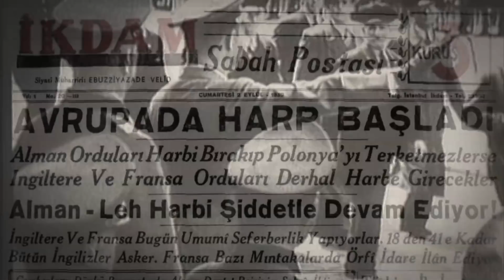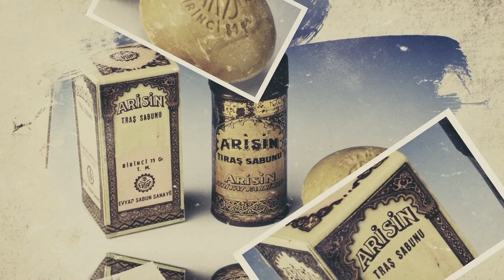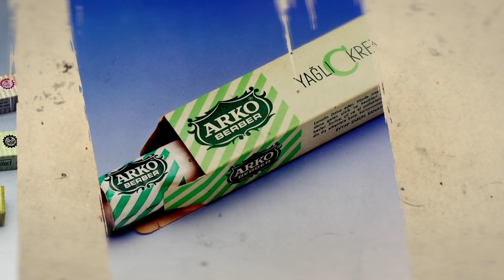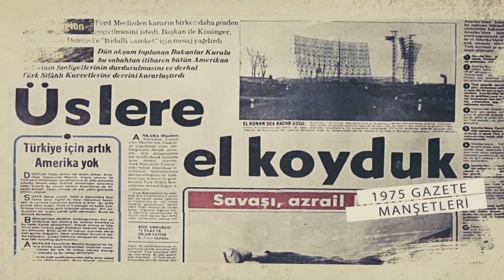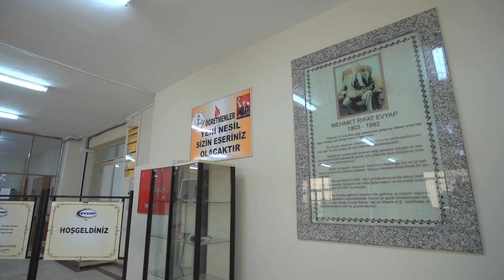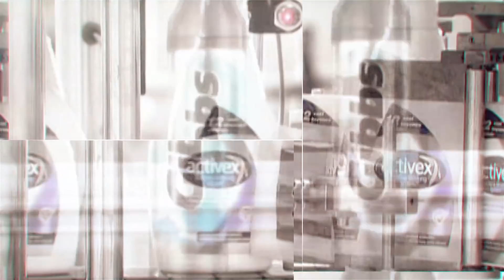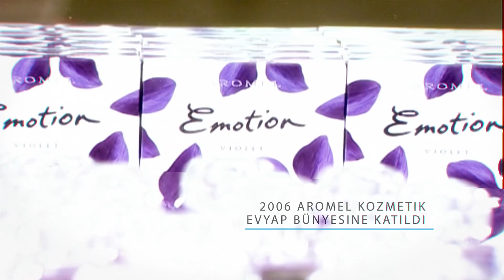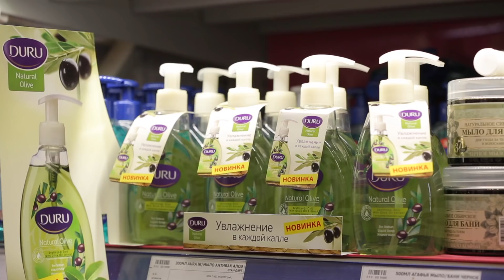Evyap 90. Yıl Belgeseli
90 yıllık yolculuğumuzda bize eşlik eden tüm Evyap çalışanlarına, tedarikçilerimize, bayilerimize, müşterilerimize ve tüm iş ortaklarımıza gönülden teşekkür ediyoruz.